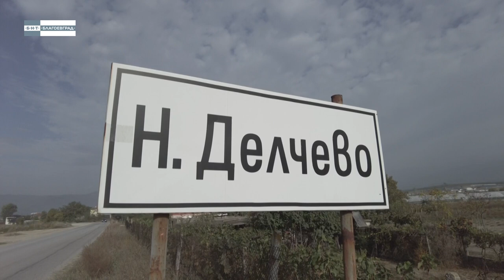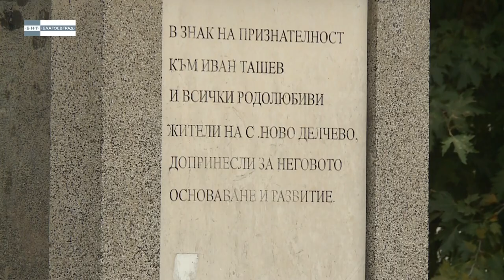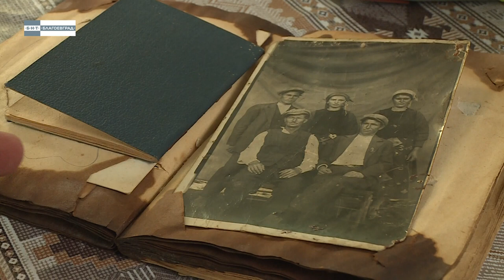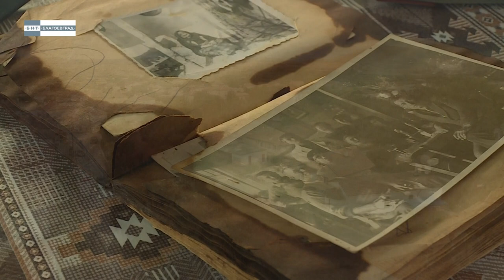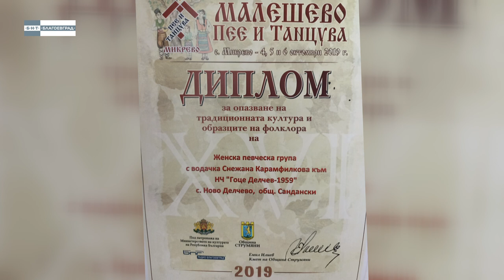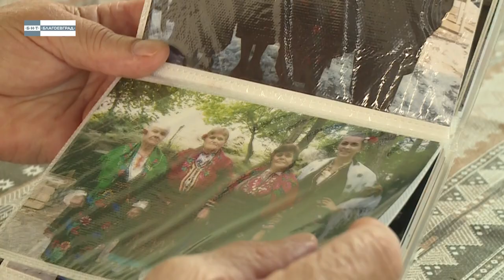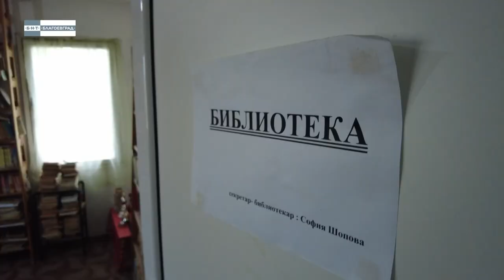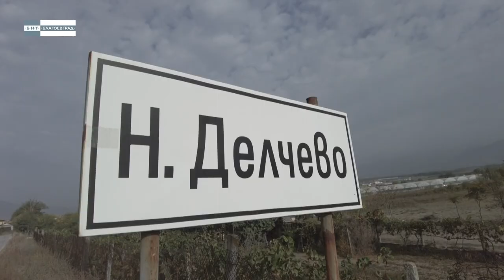„Българското село” - Ново Делчево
В поредицата „Българското село“ на БНТ2 представяме санданското село Ново Делчево. То е основано от бежанци католици униати от Кукушко и е  единственото в Югозападна България с католическа общност и  църква. През тази година се навършват 100 години от издаването на царски указ,  с който  е обявено за село. През 50-те и 60-те години на миналия век в него се заселват и хора от планински села в региона. През   90-те години на миналия век в него е построен и православен храм, който е един от най-големите в региона.
   В Ново Делчево има много млади хора, детската градина е пълна с деца, огромен е и интересът към купуване на къщи в селото.